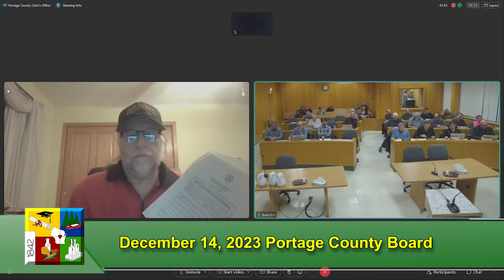Portage County Board of Supervisors Meeting - December 19, 2023